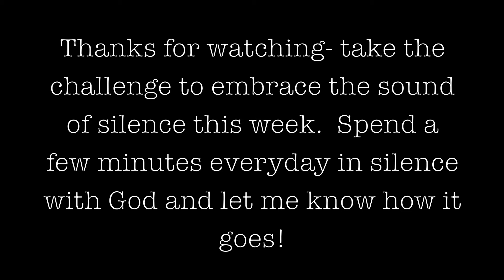Surrender in the City: A Year at The War College Ep #9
In this 9th episode, War College student Heidi Adams spends five days in prayer at Rivendell- a silence and solitude retreat center on Bowen Island.

Every year War College students retreat to the mountains on the coast of Bowen Island to refuel and spend time in prayer.  It's a huge transition from the perpetual noise of the Downtown Eastside to the peace and quiet of the mountain trails, but the hardest part is allowing that silence to penetrate your mind!  It's easy enough for Heidi to be in a peaceful place, but quite different to have a peaceful mind!  After wrestling through insecurities and distractions, she finds joy with God.  Take the challenge and try to incorporate silence into your week!